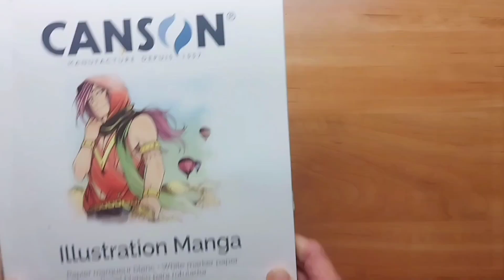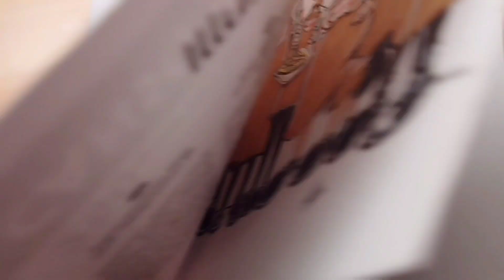Group Caricature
drawing my nutella family onboard using simple media